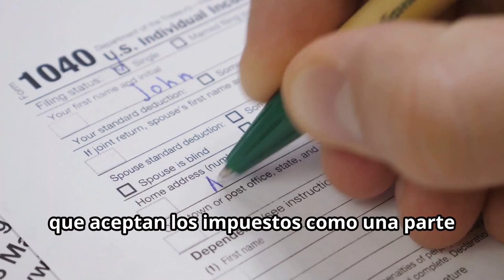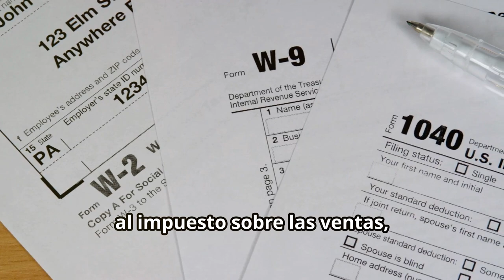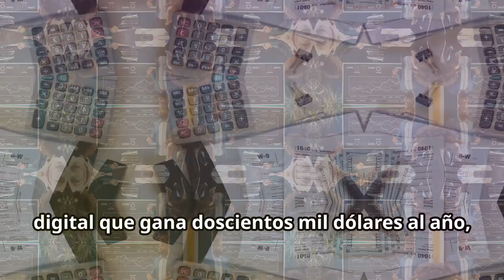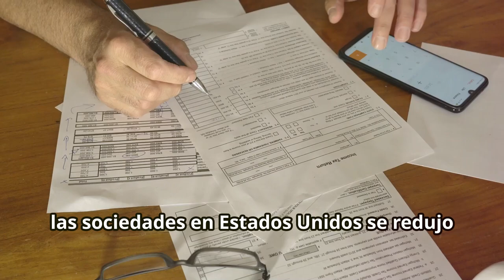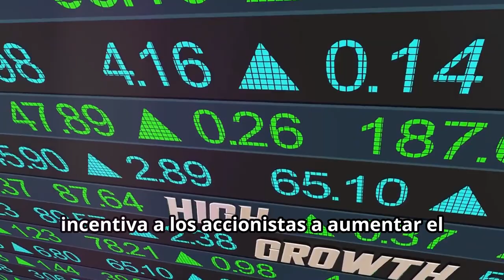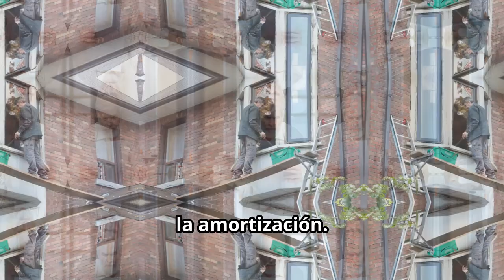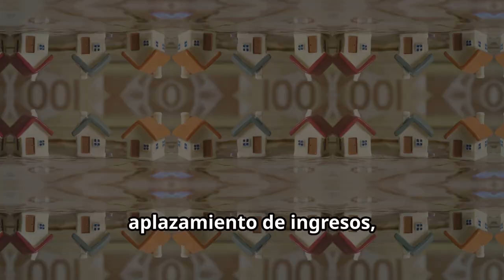Cómo LOS RICOS NO pagan impuestos (¡y tú también puedes!)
00:00 - Introducción
00:35 - Pablo - El contribuyente voluntarioso
00:56 - Jack - El evasor de impuestos
01:59 - Cancelación de gastos
03:02 - Desvío de ingresos
03:55 - Compensación de ingresos contra pérdidas
04:24 - Emisión de opciones sobre acciones
04:54 - Aprovechando las leyes fiscales geográficas
05:22 - Invertir en bienes raíces
05:58 - Aplazamiento de ingresos
06:32 - Conclusión